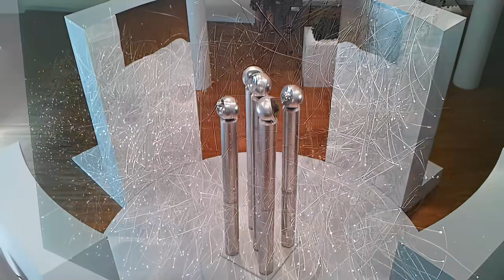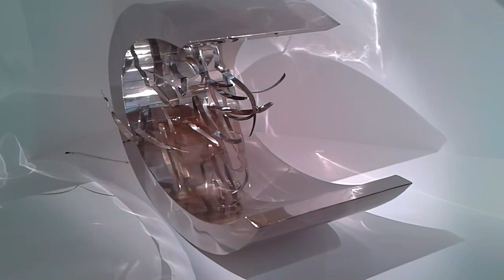expo Pol Bury, Instants donnés, Fondation EDF - Paris août 2015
(aucune autre information n'est disponible)